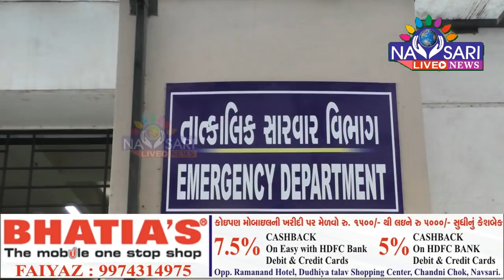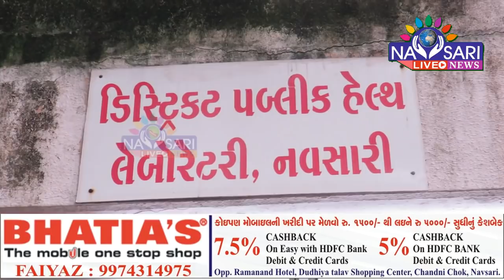Navsari live : 5 more positive case of corona in Navsari. Total - 992